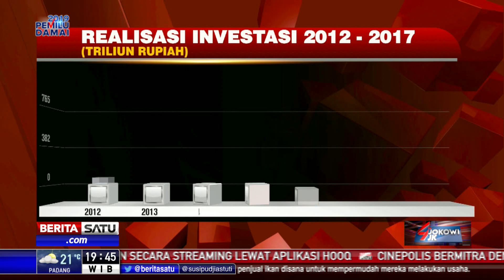Pemangkasan Birokrasi Besar-besaran di Pemerintahan Jokowi-JK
Pemangkasan birokrasi dan aturan perizinan serta berbagai terobosan dilakukan oleh pemerintahan Jokowi-JK sejak dilantik 4 tahun silam. Hal ini dilakukan sebagai upaya meningkatkan kemudahan berusaha dan berinvestasi.

Facebook.com/BeritaSatuTV
Youtube.com/BeritaSatu